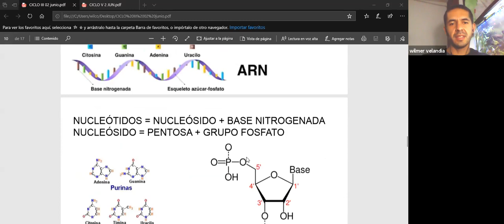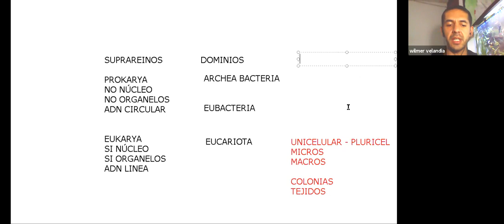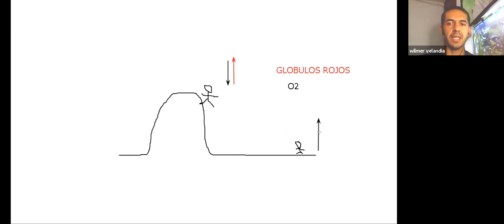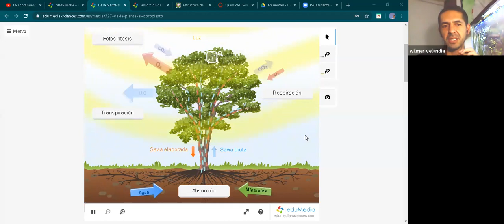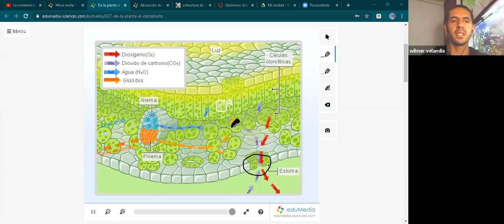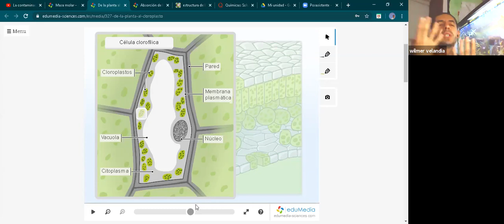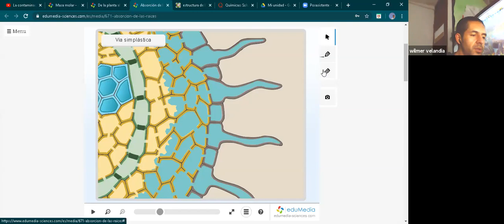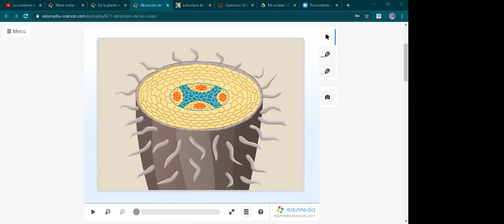ONLINE - CICLO III - Fotosíntesis / Clasificación de la materia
CICLO III